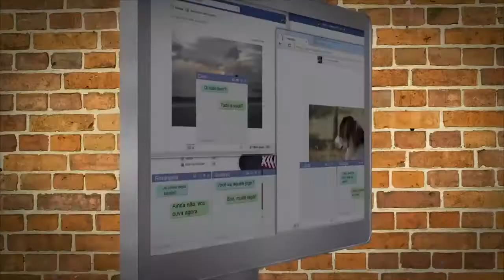Interação: Bruno Brasil - Parte 3/3 (12/07/2014)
Bruno Brasil é Psicólogo, Músico e apresenta aos públicos adulto e infantil três atividades: shows musicais, conta histórias e realiza oficinas. Todas tem tema central uma cidade fictícia chamada Gueto Fino. Bruno atende como Psicólogo Social e Clínico em Comunidades de São Paulo. Confira o trabalho de Bruno Brasil Contando Música e cantando Histórias no Programa dessa semana.